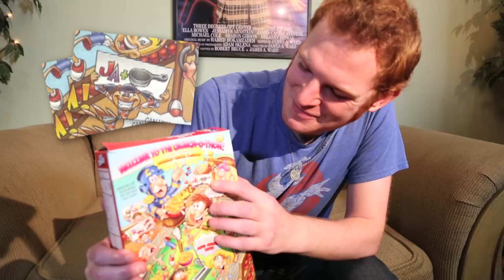Cap'n Crunch - British Candy Authority #011 w/ Ben Paddon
Ben returns, once again, to his occasional candy review vlog, British Candy Authority. And he's eating CAP'N CRUNCH cereal. C'mon, man. Pick a theme and stick to it.